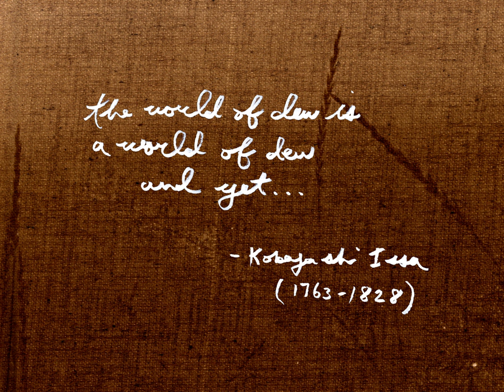A World of Dew (16mm, trailer)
"the world of dew is / a world of dew / and yet..."
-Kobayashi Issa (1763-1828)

Full video on website (free, link in profile) or for subscribers (Instagram).

Filmed by Ryland Bouchard on Kodak Ektachrome 100D 16mm film in western MA (USA) with an Arriflex 16SR2 and 16M camera. Field recordings by Ryland Bouchard. Production assistance by Lisa Vironda. Film processed and transferred to digital by Cinelab.

Music: Erik Satie - Gymnopédie No. 2, performed by Olof Höjer.

Ⓒ Ryland Bouchard 2024